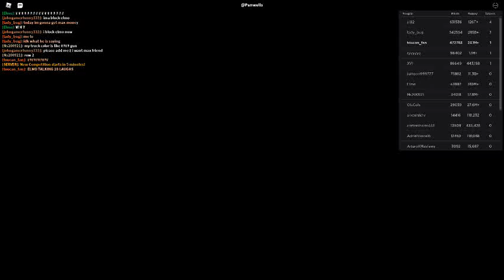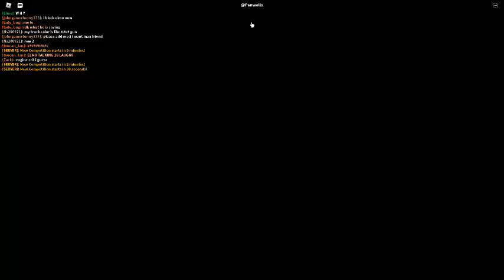Russia Car Crash Compilation 3484